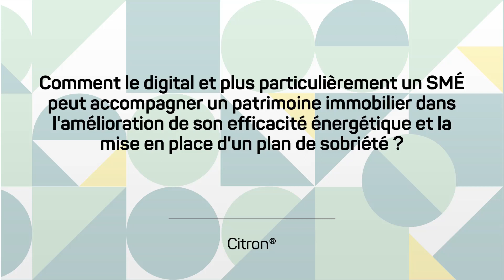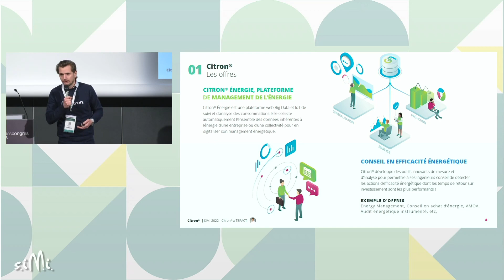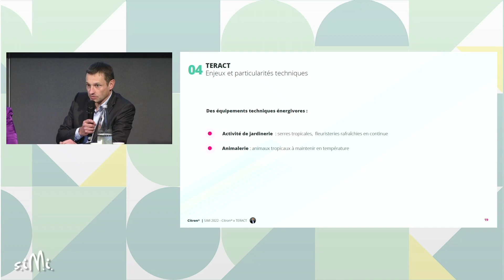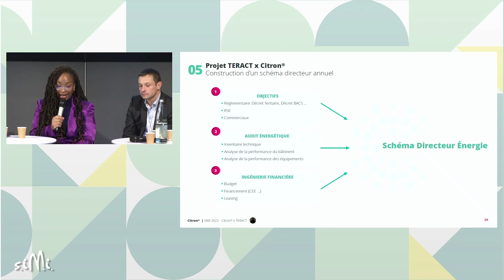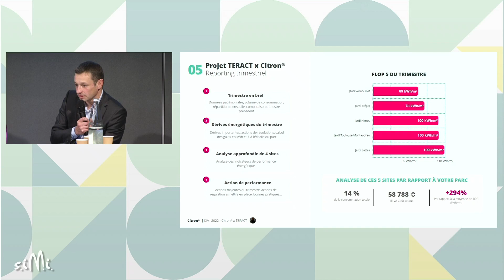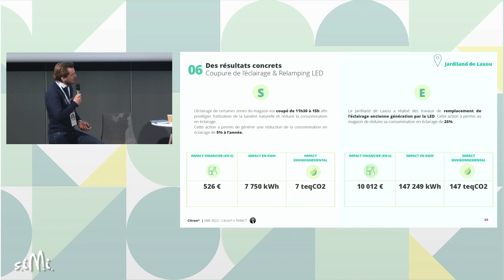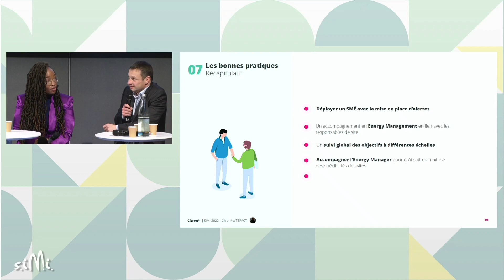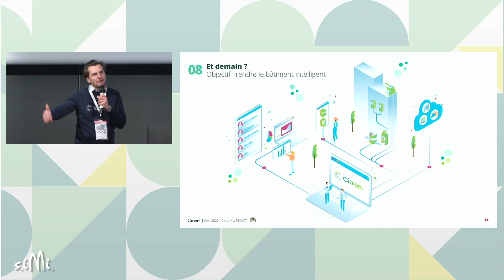Retour d'expérience Citron® x Teract (Jardiland, Gamm vert, Delbard, etc.)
Suivez notre conférence dans lequel Vianney Raskin, fondateur de Citron® et Schani Blouin, directeur immobilier du groupe TERACT (ex InVivo Retail) vous présenteront tout ce que vous devez savoir sur la mise en place d’un SMÉ (Système de Management de l'Énergie).

🗓️ Au programme :

•   Quelle méthodologie adaptée aux enjeux ?
•   Quels résultats concrets ?
•   Toutes les bonnes pratiques
•   Les projets à venir

Retrouvez-nous prochainement pour de nouveaux Webinars sur d'autres thématiques !

Nous serons présents au salon EnerJ Meeting le 9 février 2023 au Palais Brongniart, on vous attend nombreux !